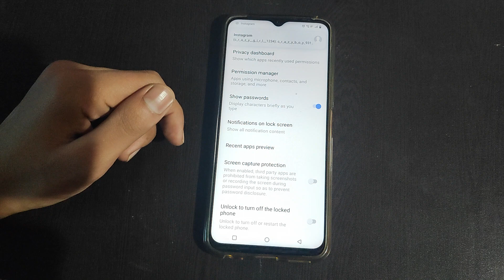How to off Show passwords Vivo Y3s